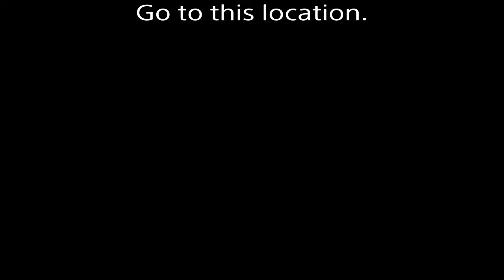How To Get Inside Of The Morgue On GTA 5 (Need Insurgent)